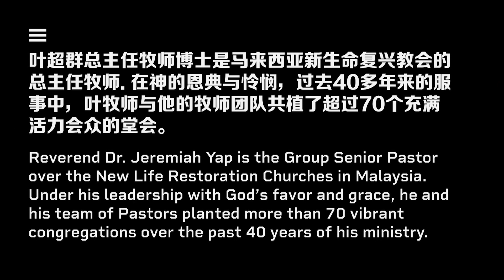联合主日崇拜 Combined Worship Service | 叶超群牧师 Rev Jeremiah Yap